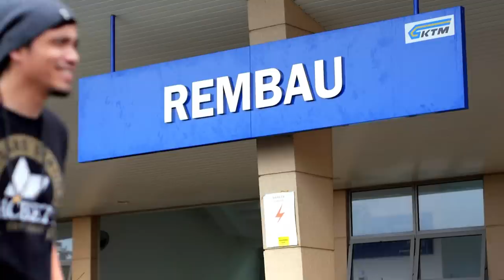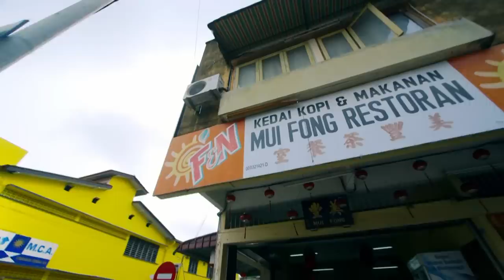W.A.R.I.S - Satu Hari Di Rembau (feat. Karmal, Juzzthin, Adeep Nahar & Mark Adam) [OFFICIAL VIDEO]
W.A.R.I.S - Satu Hari Di Rembau (feat. Karmal, Juzzthin, Adeep Nahar & Mark Adam)

Jauh perjalanan keluar dari bandar
Di mana mahu rehat nak rileks sebentar
Jom kita pergi rembau haaa jom selamba
Korang letak minyak sekali jangan nak mengada
Telefon rembau superstar mr waris
Perut lapar kalau makan sekarang mesti habis
Singgah kejap di pekan makan di mui fong
I know rembau food can never do me wrong
Udara yang segar buatku rasa malas
Tambah malas bila rendam di dalam kolam panas
Berseronok di kampung sampai aku lemau
Best gila bro sehari di rembau
Satu hari di rembau jalan sampai ku penat
Satu hari di rembau makan sampai ku berat
Satu hari di rembau lepak dengan kawan
Pengalaman di rembau takkan dilupakan

Chorus
Sometimes i need to away from all the busy stuff
Daily life you turn it on yo
So imma turn it off ( turn it off )
But imma imma turn it on back
Everybody chill i am now at ghombau
Wow yeah i guess this place is kinda hot
& the people are nice & thats the good part
Den budak pilah boleh singgah sonaling
Dari tadi moncoghabir buek gayo pandai speaking
Mintak maap yo waghih bawak jalan jalan
Mano lauk asam podeh boleh buek makan makan
Heyy botingkek botingkek poghiuk bolango
Ikan koli kan sodap kalau masak bolado

Chorus
Ok mal dan juzzthin selamat dtg ko ghombau
Dalam pojalanan tadi kau nampak tak kobau?
Namo asal tompek ni daghi pokok merbau
Kek kaki gunung dato dapek namo den tak bgurau
Thin,kato tadi makan asam podeh
Dokek ghombau ado satu boleh buek poghut hongeh
Kolam air paneh podeh boik poie waktu malam
Kok nak poie mandi wetworld hanyo bukak waktu siang
Jam dah pukul beghapo?
Kito ni dah lambek
Dogheh poie mui fong sobab tutup pukul ompek
Sobolun nasik abih baik kito copek
Banyak tompek nak poie kang takut tak sompek